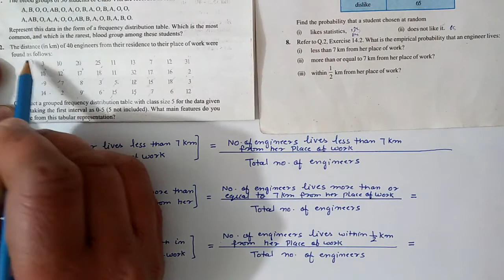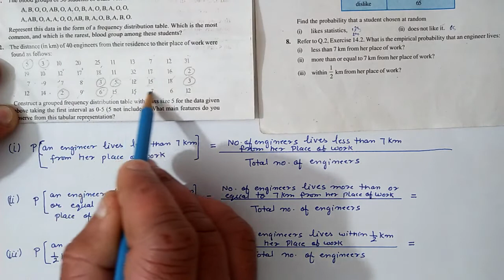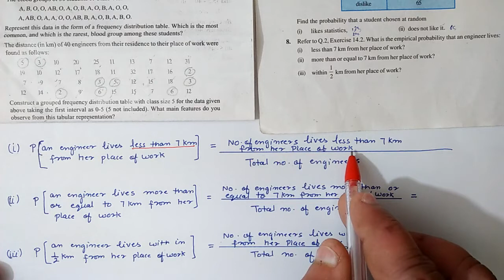Ex. 15.1 (Q.8) /probability/ class 9 maths